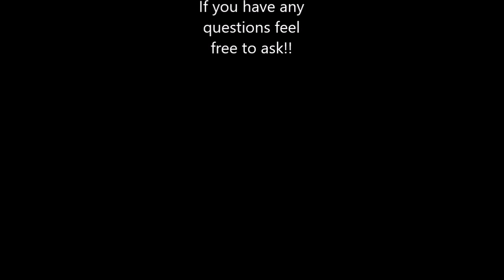The Unknown Quarter | Ep. 4 | Rise of the BatMan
In our first ever hockey episode, Ant and Topher take aim at the infamous fog game, that is, game 3 of the 1975 Stanley Cup Finals between the Buffalo Sabres and Philadelphia Flyers. A game which featured sweltering heat, dense fog, and a bat murderer. All taking place on pro hockeys biggest stage!